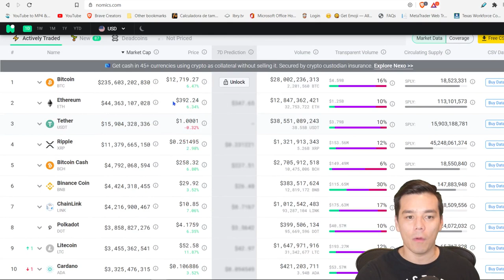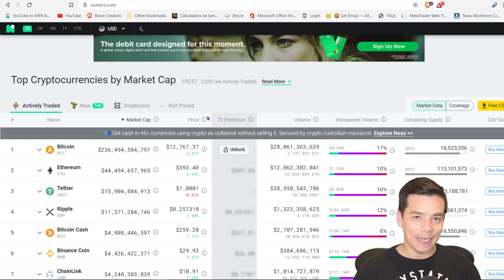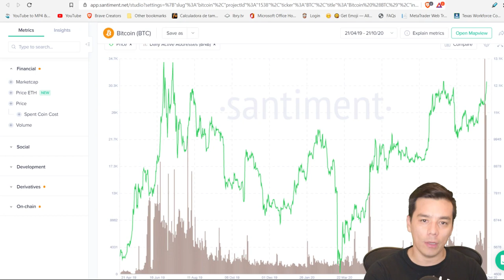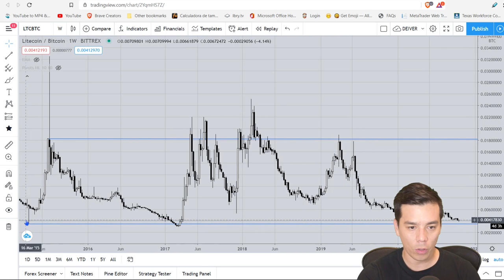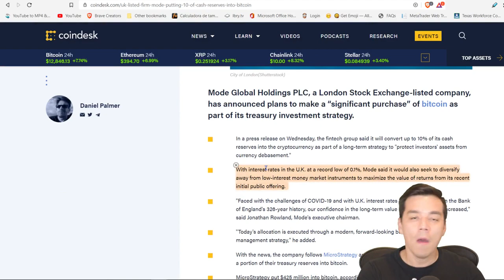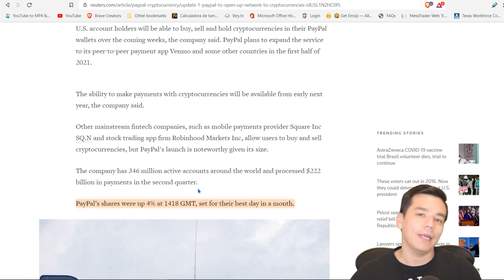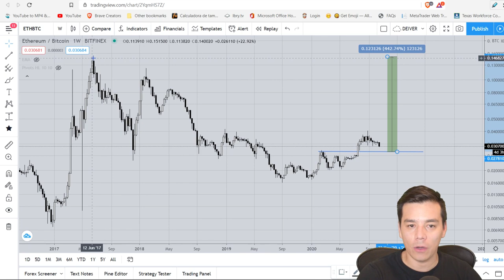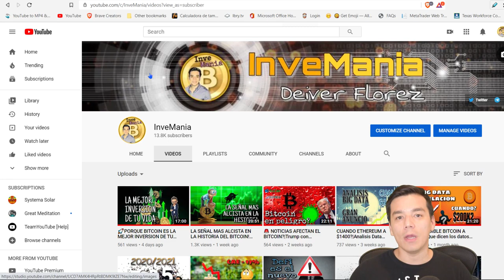BITCOIN ROMPE 13K!Paypal anuncia adopcion de criptos|ETH, XRP y LTC en momento clave!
Temas:
- Las razones detras de la subida de Bitcoin a los $13.000. Que tiene que ver Binance en todo esto?
- Esta subida puede ser una entrada con riesgo porque no hay engranaje con Ethereum y Ripple.